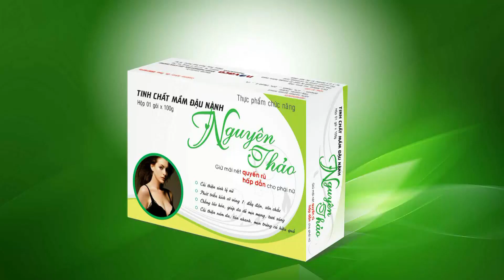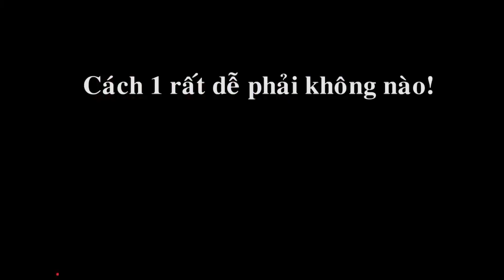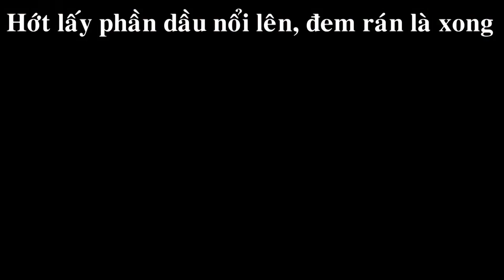Tổng hợp 2 CÁCH LÀM DẦU DỪA tại nhà CỰC DỄ, NHANH, ĐẢM BẢO CHẤT LƯỢNG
Tinh chất mầm đậu nành Nguyên Thảo: giúp bổ sung nội tiết tố từ thực vật, giúp da sáng mịn, mờ nám da, tàn nhang, cải thiện sinh lý nữ. Sản phẩm gồm 100% tinh chất mầm đậu nành, nguyên chất không pha lẫn bất kỳ tá dược nào khác mang đến cơ hội làm đẹp cao cấp nhưng chi phí cực kỳ bình dân tiết kiệm
Điện thoại tư vấn: Ds Thảo 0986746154